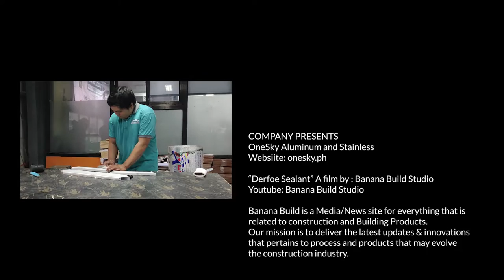THE NEW DERFOE SEALANT | Product of : Onesky Aluminum